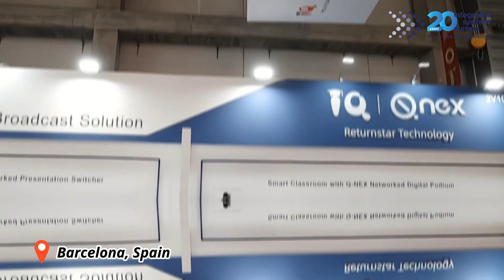ISE 2024 IQ&Q-NEX Highlights: The Future of Smart and Networked Control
Welcome to visit IQ&Q-NEX at Integrated Systems Europe 2024 (ISE 2024), the world's largest exhibition of AV and systems integration professionals ---Where thousands will visit here to collabotare, learn, test, and try the latest integrated AV control solutions. Explore latest education and conferencing technologies and AV control solutions.